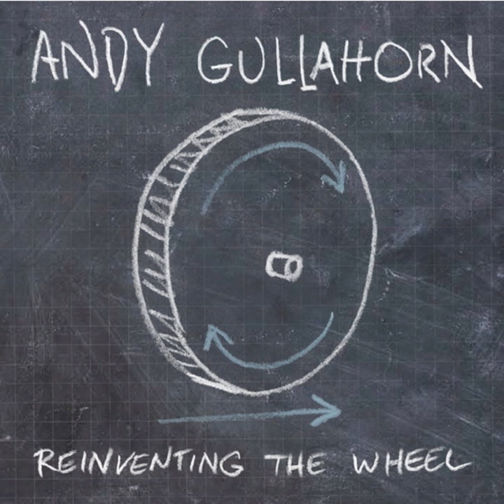Alright Here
Alright Here · Andy Gullahorn

Reinventing the Wheel